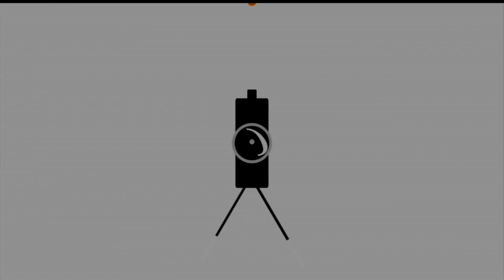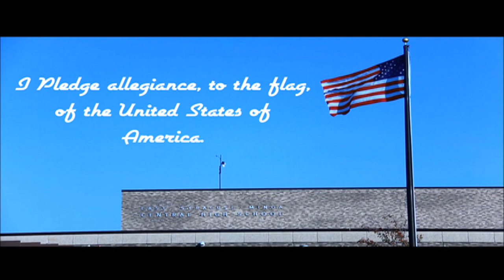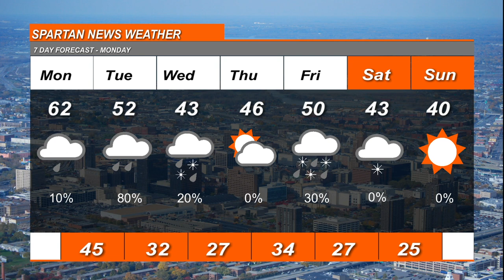March 9 2020